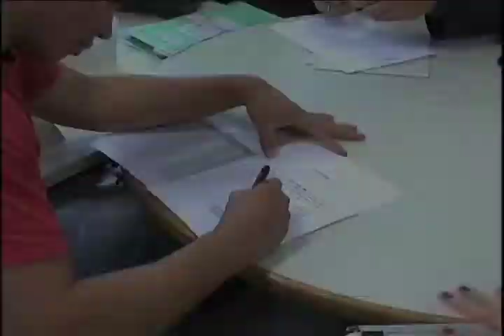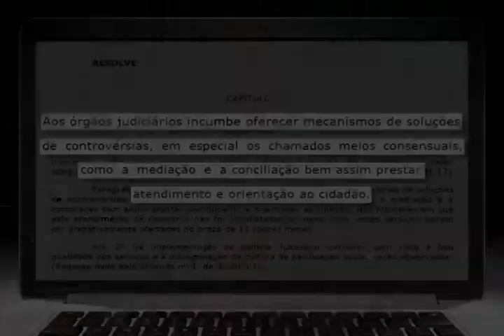Repórter Justiça - Arbitragem, Mediação e Conciliação (15/02/14) (2/3)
O Repórter Justiça mostra como resolver um problema sem precisar levar a causa à Justiça. A técnica não é recente. Estudiosos da área afirmam que a arbitragem começou no Brasil em 1831 e o grande diferencial desse processo para a Justiça sempre foi a escolha de um árbitro que impõe sua decisão e resolve o litígio de forma mais rápida. Leia a íntegra da sinopse